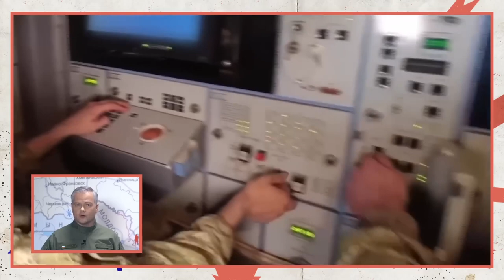СВО ¦ Отступление ВСУ из Северска ¦ Удар по Торнадо ¦ СТАВКА ¦ Евгений Тишковец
•  Спецназ ликвидирует польских наемников Удар по Торнадо. Ставка со сводкой главных событий Специальной Военной Операции. Последние новости об операции России на Украине. Части ВСУ массово бегут из Северска в направлении Славянска.